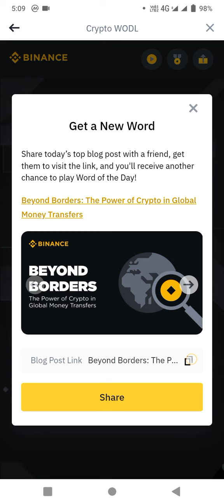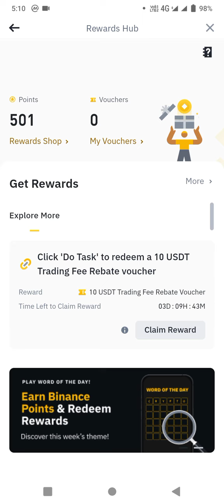Binance Crypto WODL Answer Today | Word Of The Day | Theme Airdrops 15 May 2024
Binance Crypto WODL Answer Today || Theme Future Copy Trading || 6 letters words
13 - 19 May 2024

Whether you want to get the correct answer for Binance theme of the week (Airdrops) this video will be super helpful for you! I'll share the Binance wodl answer with you.